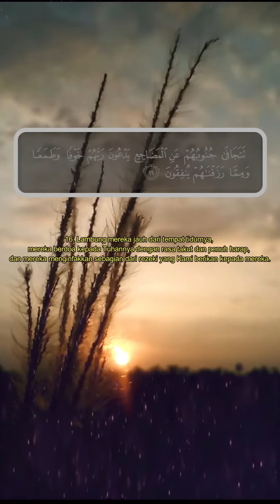SURAH AS SAJADAH 15 - 17 | USTADZ NAFIS YAAKOB